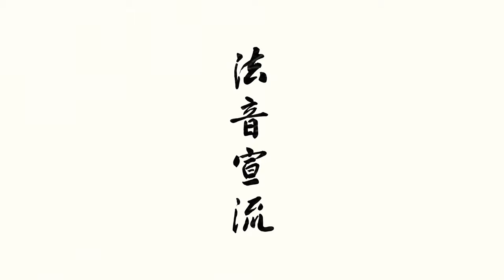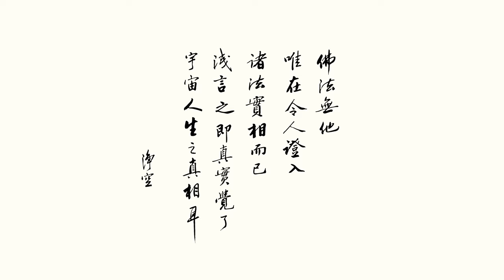2020年3月23日 對知識分子而言，最好的修行方式是什麼（念佛、拜佛、讀經等等）？ 淨空老法師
淨空老法師 - 法音宣流-第7集 (對知識分子而言，最好的修行方式是什麼 念佛、拜佛、讀經等等 ？)
地點 ： 極樂寺台南市淨宗學會

　　依止親近一位善知識，好處是什麼？

　　這個問題是一樁大事。最重要的就是依止一位善知識，對於你的一生，從學習，一個是學、一個是習，至關緊大。道德、知識是現在人生活在世間不能少的，一個人一生依止善知識是一樁大事。晚年了，特別是退休之後，時間都是自己的，無論什麼人，這都是告訴我們：我已經進入晚年。這一句警惕的話非常重要，不能疏忽。這一生成功失敗，關鍵就在這個時候！這個時候找一個有學問、有德行的老人，儒釋道都可以，甚至於其他的宗教，各人的緣分不相同，成就沒有兩樣。

　　對知識分子而言，最好的修行方式是什麼（念佛、拜佛、讀經等等）？

　　念佛、拜佛、讀經，如果有這個環境，最好每天定入功課，天天不缺。自己家裡有個佛堂，拜佛好，拜佛也是一個運動。要定功課出來，每天拜一百拜、拜兩百拜，自己跟自己規定；要認真，日日不斷，把自己的功課做完。解行並重，行門是拜佛、是念佛，跟念佛可以合起來做。一天拜兩百拜，慢慢就增加。至少要拜一百拜，這一年一天不缺，行門。

　　解門，讀經，佛的經典。讀經目的在背誦。開始的時候用經本，熟了以後不用經本。經本背了，每一天背四十八品，一直到還有壽命，也就是到嚥氣那一天為止。跟佛定個約，請佛給我一個健康的身體。沒有健康身體你不能拜，所以健康的身體很重要。這個願你要發，確確實實可以做到的。我們同學當中有修這個法門，修得很有成就，我看到很歡喜。

　　讀經好，要有恆。選擇淨土三經，或者《往生論》，以五經一論做為教材，把它念熟，念到能背誦。念佛、拜佛、讀經決定不中斷，每天跟佛菩薩交卷。大家在一塊，像我們都住在極樂寺。

　　悟道、悟行都是很難得的修行人。依止一位善知識，可以選擇；你們要來問我，我給你介紹。尤其我希望這些善知識做出標準來，標準是我剛才講的，讀經、念佛、拜佛每天不中斷，一年到頭不中斷。我們自己勸人念佛，自己要不念佛，他不相信；我們自己要做出榜樣，他就相信，而且他也肯繼續做。我不是騙你，我也要做榜樣，我所說的最低的榜樣，讀誦分量最少的榜樣；大家工作、法務很忙，也要照顧。

　　大家還要給全球淨宗也要做出行門的榜樣。我們自己不做，別人不肯做。行門是在日常生活當中，給大家做個樣子。現在大家都繁忙，功課五十分鐘、三十分鐘做完；還有時間，你可以把每天的時間平均延長，一個半小時延長到兩個小時、延長到三個小時。不必拘束，活活潑潑的，或是延長讀誦，或是延長念佛次數，每天念佛次數增加，讓自己的功課常續不斷。

　　這個世間該放下的統統要放下，不放下就是障礙，障礙你往生極樂世界；你肯放下，問題就解決。成敗不在外緣，在自己決心、恆心。人身難得，佛法難聞，希望同學們珍惜。這次的緣分我們遇到了，這一生決定要往生淨土，不辜負這一生，不辜負這一世，這一生真的抓到，行住坐臥不離彌陀。

　　今天我們就談到此地，希望這是一個好的開端，永遠能夠續下去，我們這個小念佛會永遠存在。